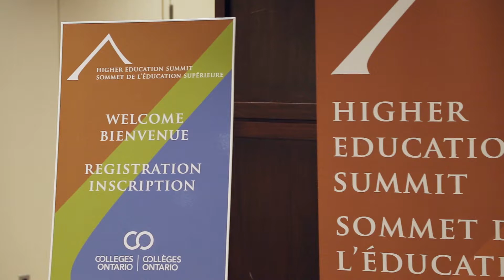Register now for the 2017 Higher Education Summit - Nov. 26 & 27 in Toronto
The Higher Education Summit is one of Canada's premier conferences on post-secondary education.

Featured speakers this year will include bestselling business author Daniel Pink and student success expert David A. Laude.